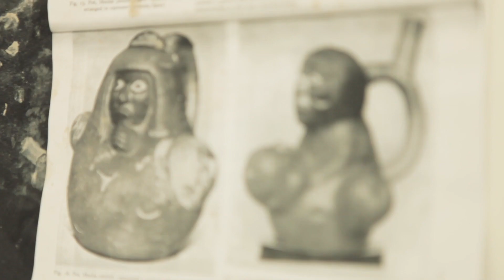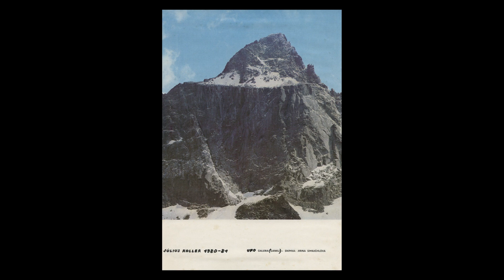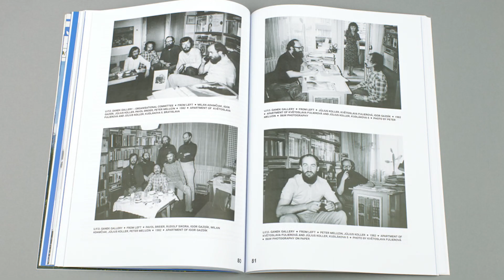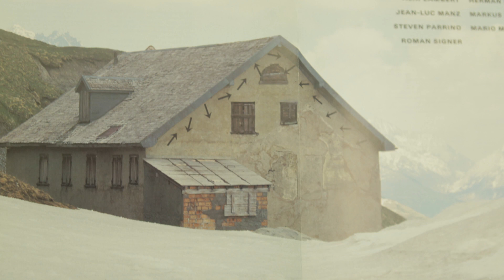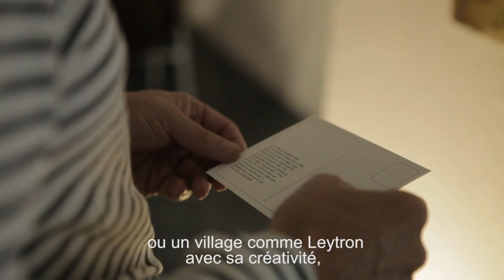¿Creative Villages? Épisode 2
¿Creative Villages? est un projet pilote d’art contemporain en région périphérique, mené par l'Ecav sur le territoire de Leytron/Ovronnaz de 2015 à 2017.